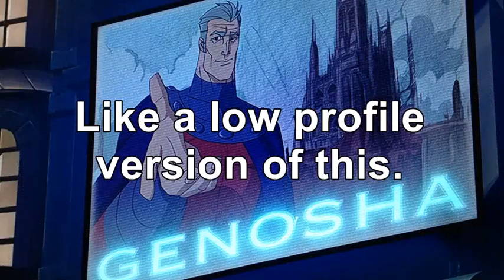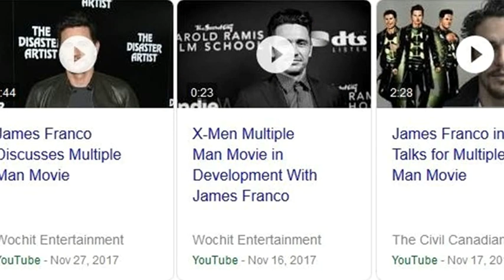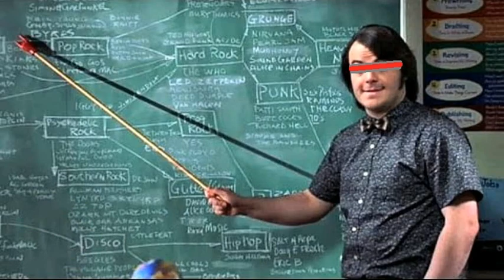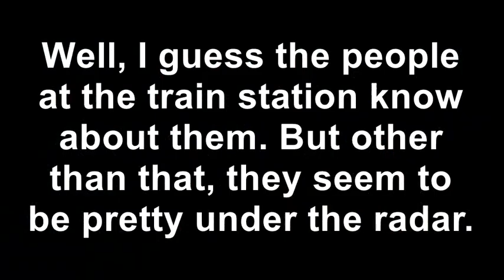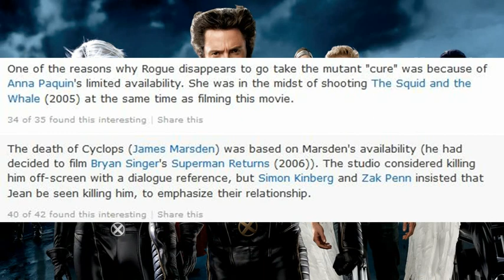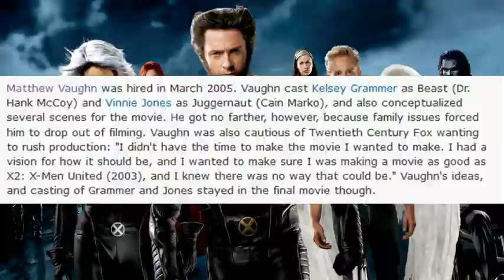Fixing X-Men the Last Stand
It's a longer video, but it checks out.